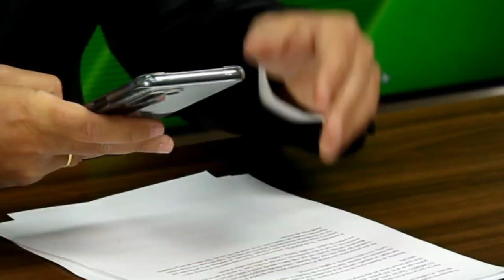FACUA denuncia a 'El Hormiguero' de Pablo Motos por la publicidad encubierta de un mezcal de Maluma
FACUA denuncia a 'El Hormiguero' por la publicidad encubierta de un mezcal que hicieron Maluma y Pablo Motos durante su entrevista.

Este es uno de los temas del episodio 17 de En Ocasiones Veo Fraudes, el pódcast de FACUA con Keka Sánchez, David Ávila, Sergio Pazos y Rubén Sánchez.

Puedes verlo completo en youtu.be/x84FLKQA0FU